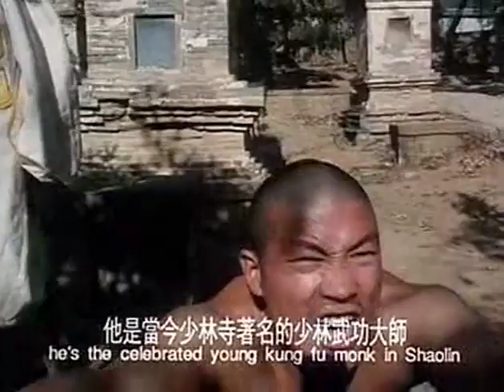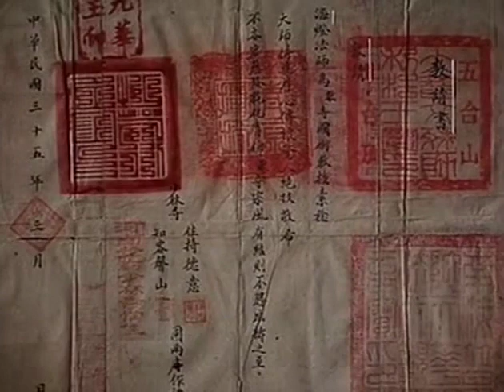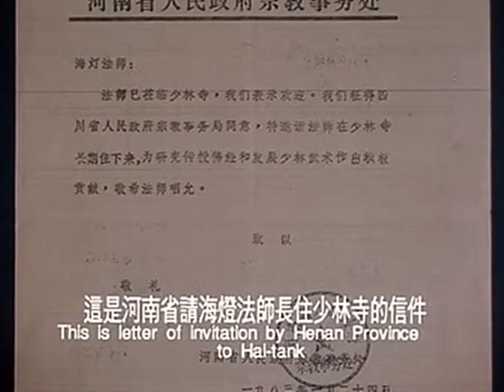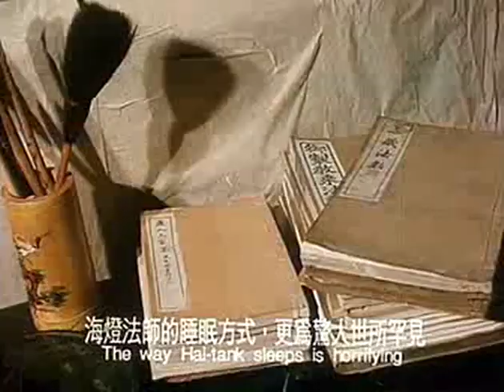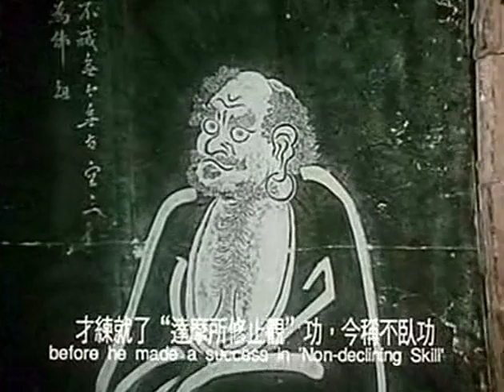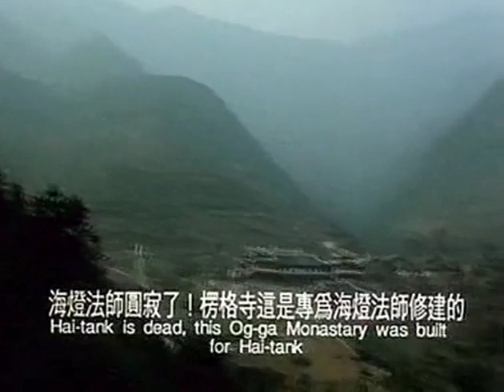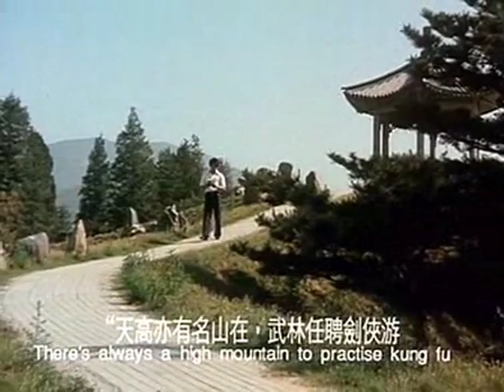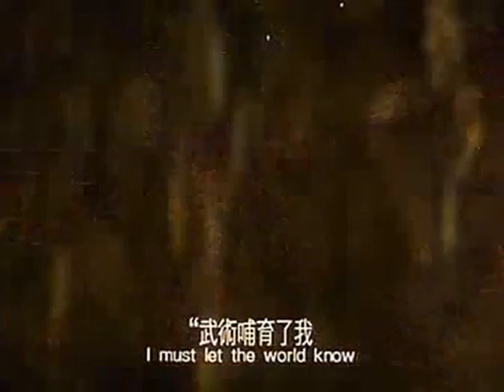Shaolin Kung Fu - Ancient Martial Art and Philosophy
Ancient Martial Art and Philosophy

Discover the ancient art of Shaolin Kung Fu and delve into its rich history and philosophical teachings. Our comprehensive guide provides insights into Shaolin Kung Fu techniques, training, and its profound cultural significance.